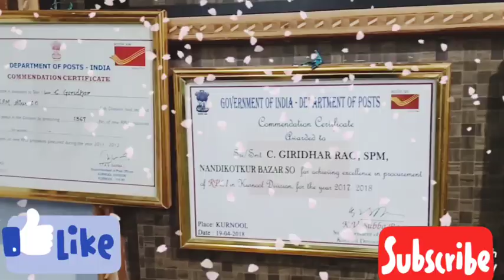An Interview/ChitChat with Sub-PostMaster, Bethamcherla,Kurnool dist.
In this video I am going to do Interview with Sri GiriDharRao garu,Sub-PostMaster,Bethamcherla,AP.He is one of the great and sincere workers in Department of Posts.He has excelled with so many awards and rewards in the department.Please give him a big claps to those type of govt workers.please watch full video to know the inner heart of that hardworker.tq